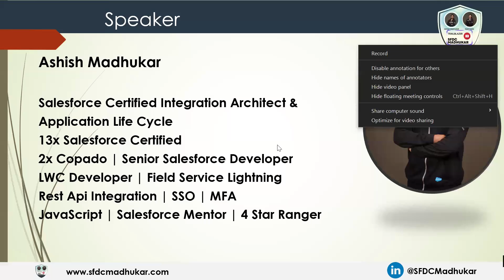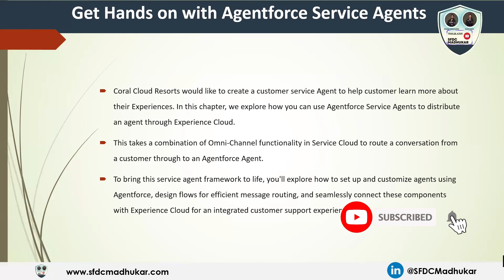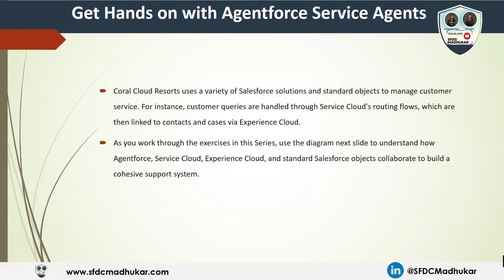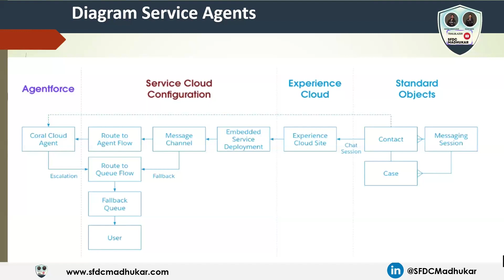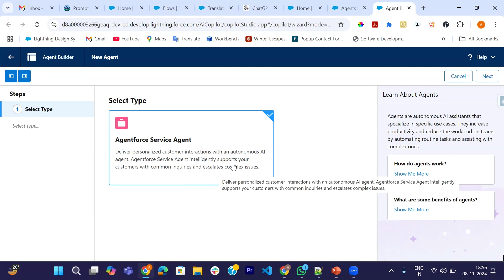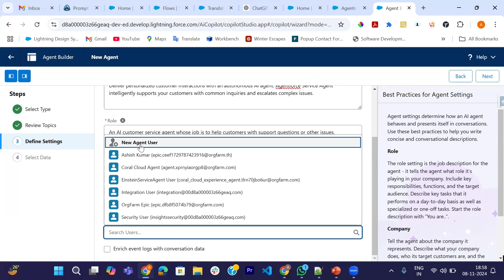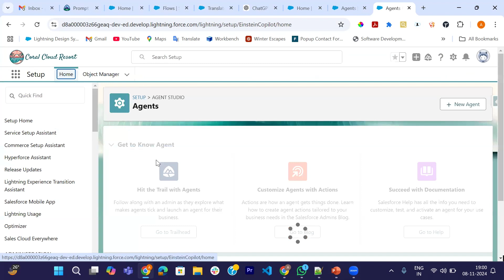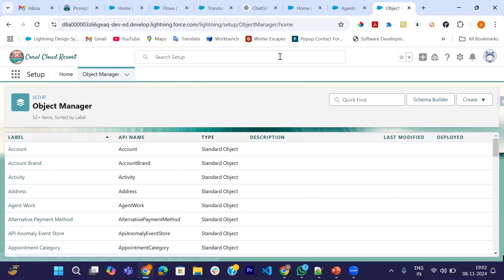Agentforce Service Agent | Get Started with Service Agent